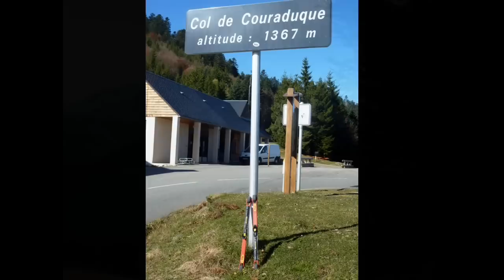col de couraduque ski roues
ski roues col de couraduque